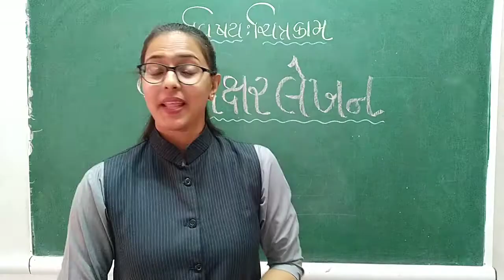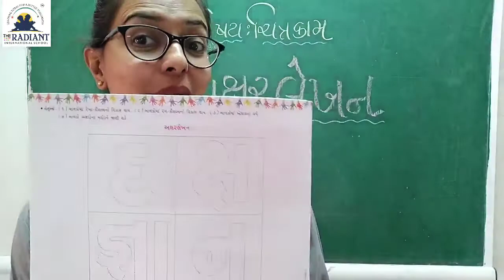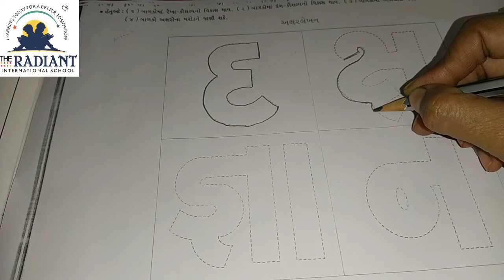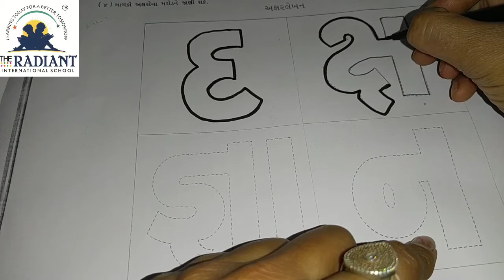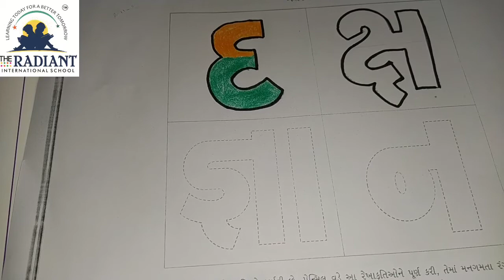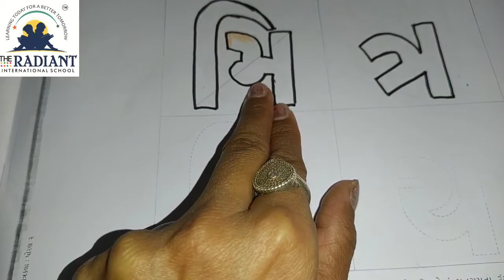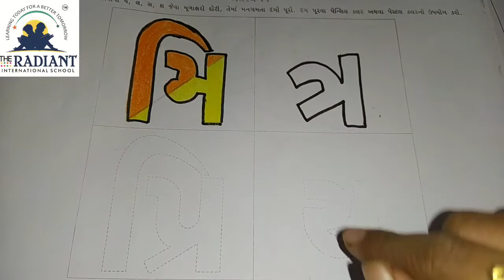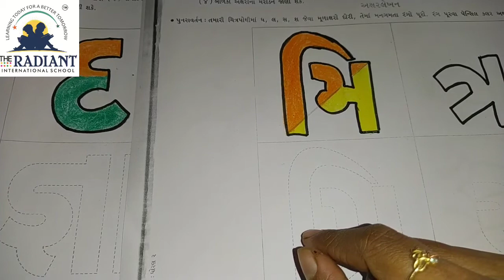GM STD 2 DRAWINGઅક્ષર લેખન